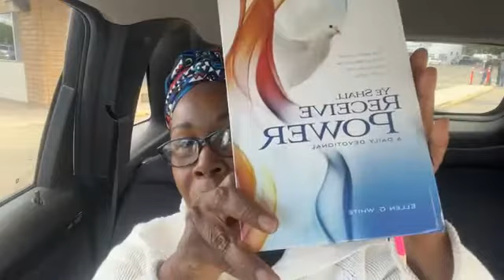Ye Shall Receive Power - Not Guided by Emotions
Ye Shall Received Power - Not Guided by Emotions ~ Sanctification is not a happy fight of feeling, not the work of an instant, but the work of a lifetime.

Why need those who claim they have had special manifestations of the Spirit, and the witness that their sins are all forgiven, to conclude that they can lay the Bible aside, and from henceforth walk alone?

#1 - Purchase my 30 Day Prayer Journal and also register today and receive a FREE copy of my eBook, 7 Benefits to Praising God: ~